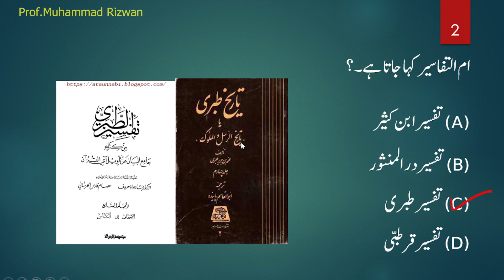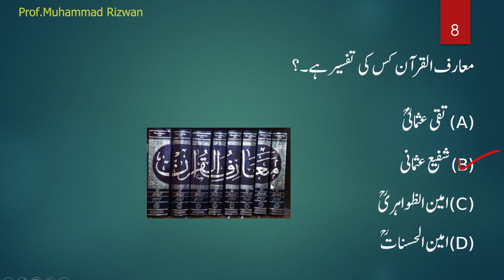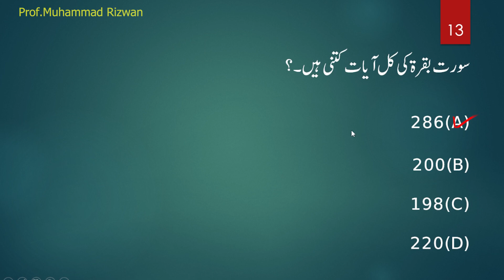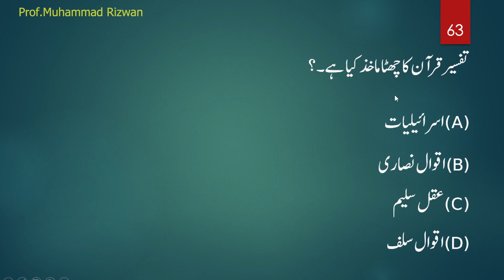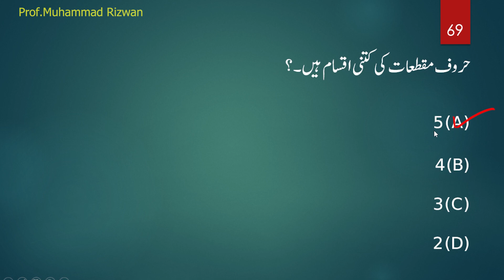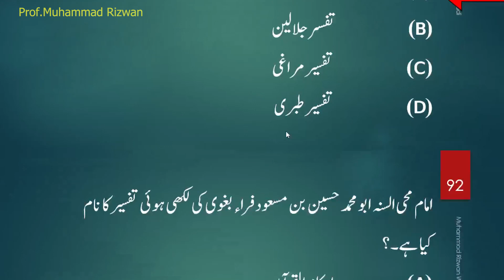Quran 100 McQ Part 2,Isl Imp McQ for All Papers, Quran Reapeated McQ Urdu/ Eng by 7 Minutes Lecture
"Prepare for competitive exams with ease! In this video, we'll cover 100 important Multiple Choice Questions (MCQs) from the Quran, essential for PPSC, FPSC, KPPSC, NTS, CSS, and SPSC exams. Our 7 Minutes Lecture series presents a concise and clear explanation in both Urdu and English, helping you ace your exams with confidence!"